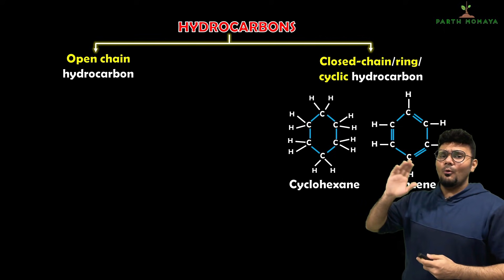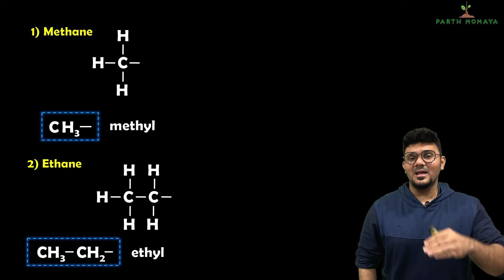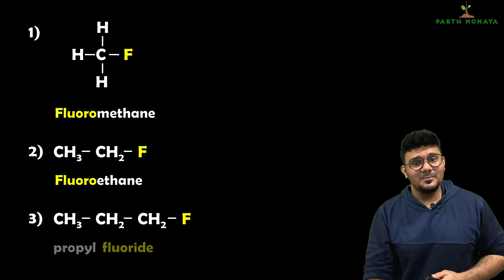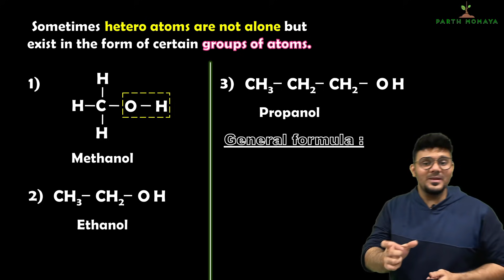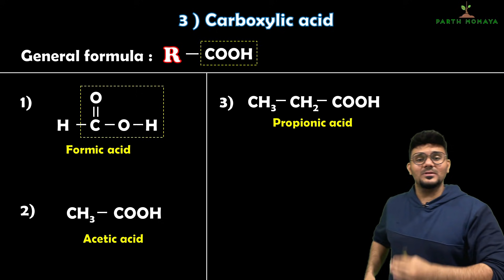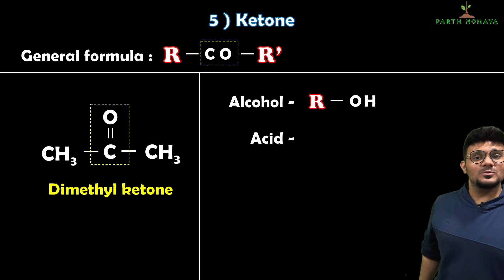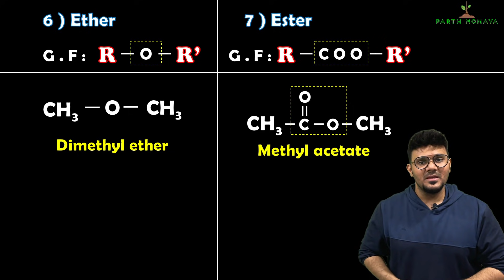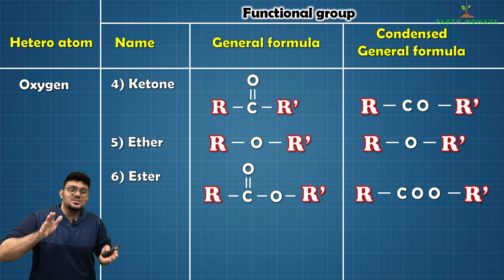CARBON COMPOUNDS, Lecture 3 | Class 10 SSC | Functional Groups in Carbon compounds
So let us understand what is the role of functional groups in carbon compounds. Different functional groups are given in the textbook such as Halogens, alcohol, carboxylic acid, aldehydes, ketones, ether, ester, and amines. CARBON COMPOUNDS, Lecture 3, Class 10 SSC. Maharashtra state board.

00:00 - Intro
05:13 - What are alkyl groups
08:54 - Haloalkanes
14:27 - Alcohol
19:20 - Carboxylic acid
22:49 - Aldehyde
25:10 - Ketone
28:43 - Ether
30:00 - Ester
32:46 - Amines
34:27 - Functional group table